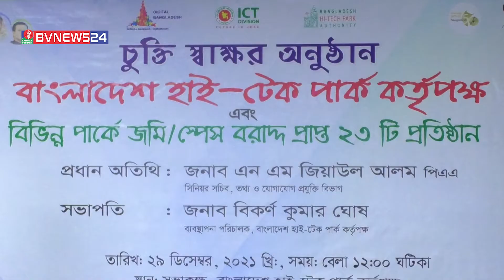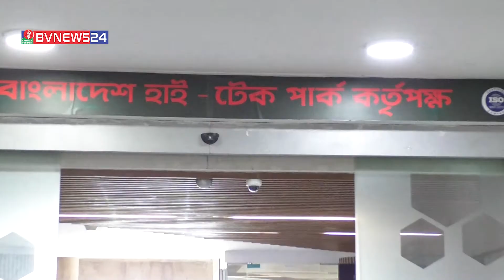হাইটেক পার্কে এক হাজার কোটি টাকা বিনিয়োগ | BVNEWS24